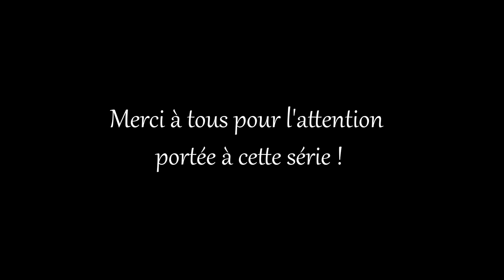[Mods] ARK : Extinction Core - #24 Vers & Wingsuit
► [Mods] ARK : Extinction Core - Une  aventure privée entre ami sur la map Ragnarok, avec pour objectif survivre aux mods intraitables que nous avons rajouté !

► Mods :

- Cross Aberration
- Structure Plus
- Extinction Core (Annunaki II)